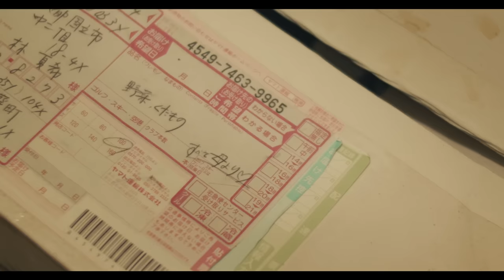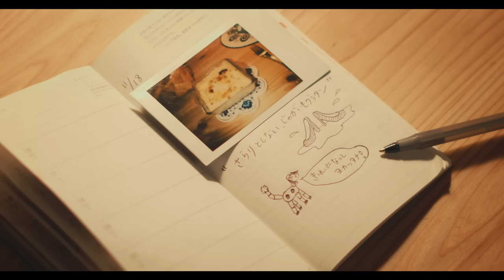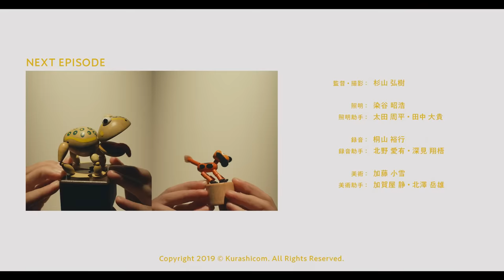[SUB]【料理ドラマ】『ひとりごとエプロン』第1話：一人暮らしのキッチンでつくる、簡単じゃがいもグラタン 2019クリスマスイブ公開/レシピ/音楽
「北欧、暮らしの道具店」オリジナル作品。一人暮らしの団地を舞台に、おいしい料理×毎話変わる音楽が主役のドラマです。

◆ひとりごとエプロン
朝8時に家を出て、夜6時に帰ってくる。そんな、ルーティンな日々を過ごす26歳OLの林夏希。 普段はスーツに身を包む彼女も、家に帰ってくればそこは彼女のお城。 学生時代から収集してきた雑貨類に囲まれ、2DKの団地に住んでいる。 そんな彼女の日課は、音楽を聴きながら晩御飯を作ること。レシピは全て頭の中。 その日の出来事、気になるもの、懐かしい思い出。頭に浮かんだものを、そのままリズミカルに料理にしていく。 ひとりごとをつぶやきながら、音楽に身を任せ、今日も新しいレシピが生まれていく。

◆1話：さらりとしない、じゃがいもグラタン
「やっぱり、春まで待てばよかった。」帰宅早々、落ち込む夏希。
不穏な空模様を見ないふりし、一目惚れした革靴を履いて出かけたが、案の定雨に降られてしまったのだ。水を拭き取り、シミにならないように願掛けしたあと、自分も濡れて冷えてしまっていることに気がつく。「こんな日は、何か温かいものが食べたい。」カラフルなエプロンに身を包み、夏希はキッチンへ向かう。
今日の料理は……グラタン。

◆北欧、暮らしの道具店とは？
様々な方への取材を通して暮らしの様子を見せていただく番組や、ドラマなどの映像コンテンツを配信しているチャンネルです。
『北欧、暮らしの道具店』のサイトでは、自分らしい暮らしづくりを支えるための生活道具や、日々のなかでささやかな非日常を味わうためのファッション小物や洋服の販売もしながら、読み物、ポッドキャストなども配信しています。ぜひ、遊びに来てください♪

◆作品のご感想、お待ちしています。

◆劇中にも登場したオリジナルグッズを発売中！なくなり次第終了
キャスト：松本 妃代
監督・撮影：杉山 弘樹
照明：染谷 昭浩
録音：桐山 裕行
美術：加藤 小雪
フード：瀬戸口 しおり
ヘアメイク：URI
スタイリスト：新関 陽香
挿入歌：クラムボン「Lush Life!」
脚本：山科 有於良
制作：THINKR
企画：株式会社クラシコム
製作：KURASHI&Trips PUBLISHING